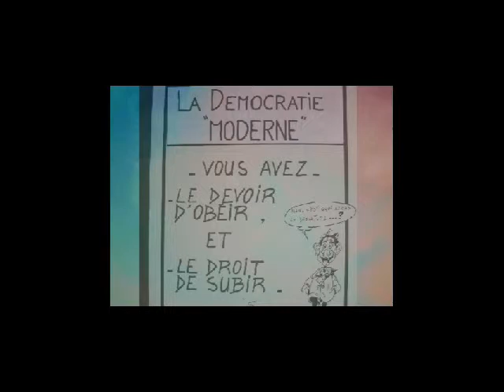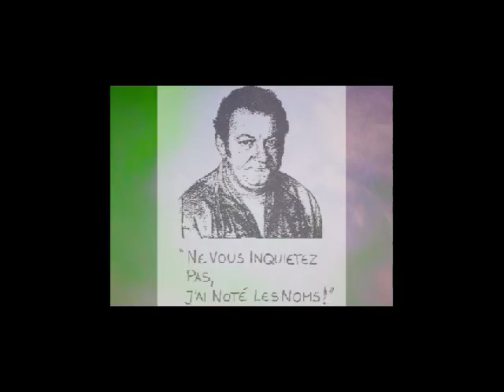E V E R Y M A N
Bouggy Wheeler(singer/songwriter) avec PMC
Composition et enrégistrement(K7) de1990
Une pensée avec gratitude pour COLUCHE et Les Restos du Coeur